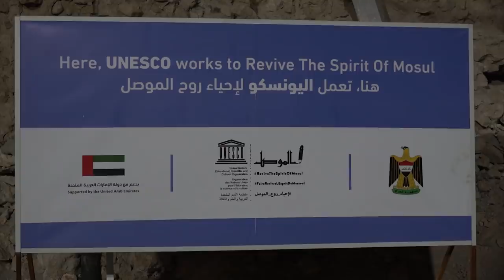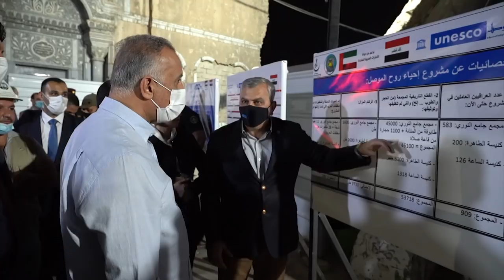رئيس مجلس الوزراء السيد مصطفى الكاظمي يتفقد مشروع اعادة اعمار كنيسة الطاهرة بالموصل